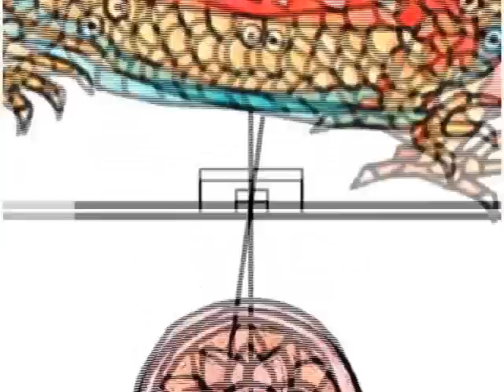용꼭두 오토마타 Kokdu Automata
용꼭두 오토마타 Kokdu Automata / 추가정보: 오토마타공작소